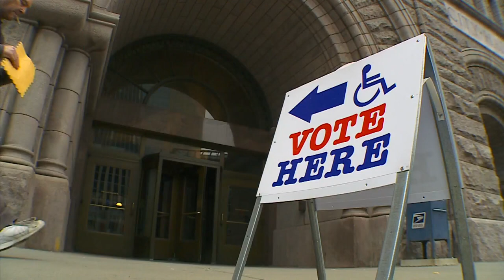MN Rep. Ilhan Omar Discusses The Build Back Better Plan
Minnesota State Rep. Ilhan Omar discusses the process of trying to pass the Build Back Better Bill and how she views the future of the child tax credit.